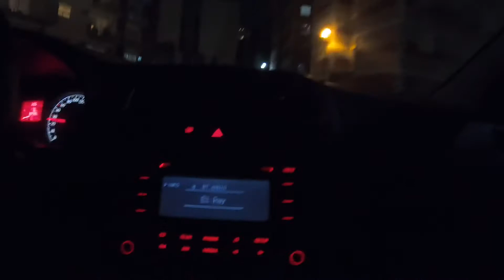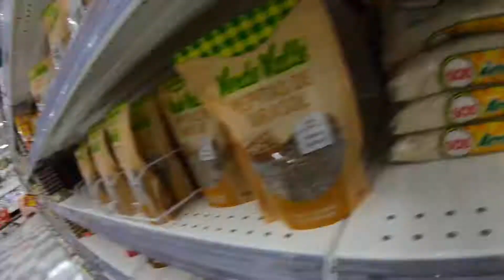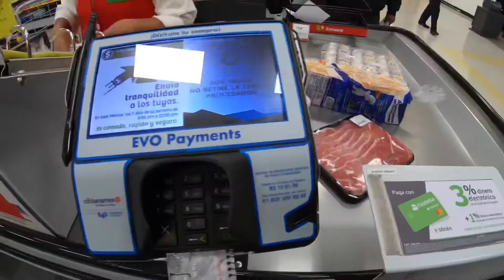Tienen Tortillas De Colores | Soriana Mexico - VerdoO vlogs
El Bro Erwin, me acompaño en la aventura nos adentramos a un super a medianoche

SI TE GUSTA ESTE TIPO DE VIDEOS

2. Pégale tu like
3. deja tu comentario (Pin al que encuentre el Error)
4. Compártelo; Para hacer crecer mas esta comunidad